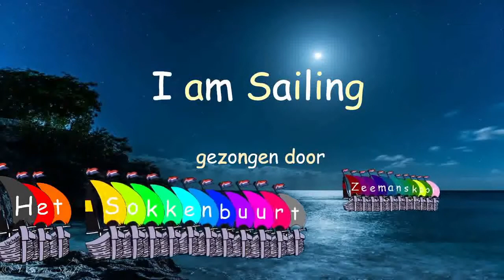I am Sailing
Sailing was een hit van Rod Stewart uit 1975.

Het nummer is echter niet door Stewart geschreven; het is geschreven door Gavin Sutherland, van de Sutherland Brothers and Quiver. Stewart maakte er een zoete ballade van in 1975. Het nummer belandde in diverse hitparades. De single kwam buiten Nederland nog wel terug bij een documentaire over de HMS Ark Royal en als liefdadigheidssingle na de ramp met de Herald of Free Enterprise in Zeebrugge. Rod zong het ook tijdens het Concert for Diana in 2007.